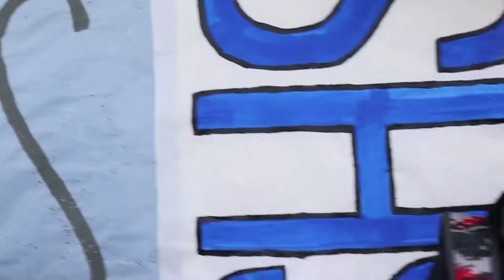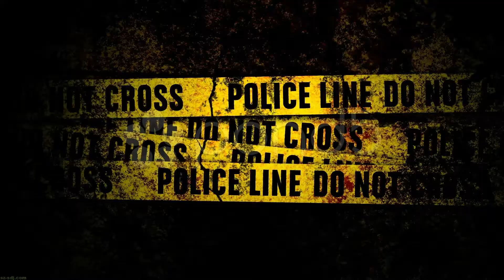20-21 Lobo Howl #17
New Students
New SRO
New Workouts

KRS-One: Sound of the Police
Just Jack: Stars in Their Eyes
Talking Heads: Burning Down the House
T-Pain: Low